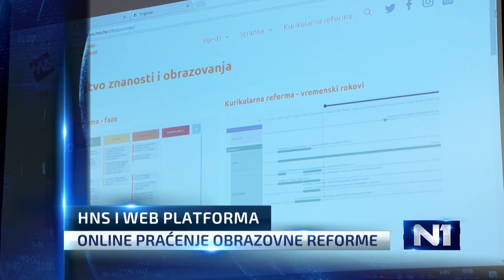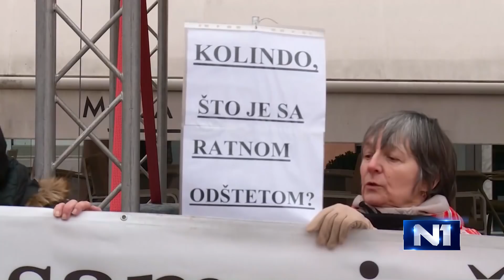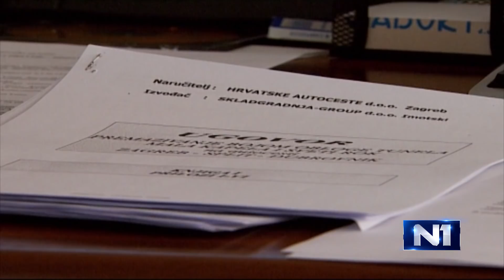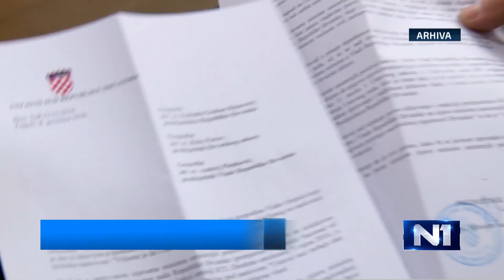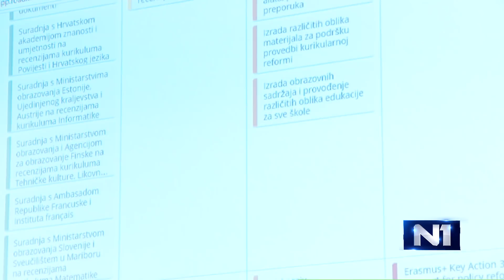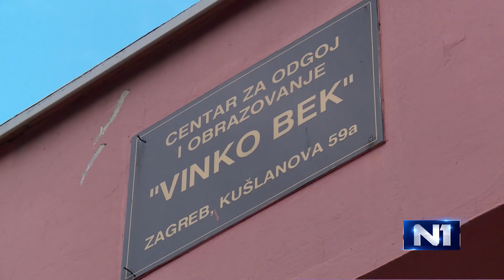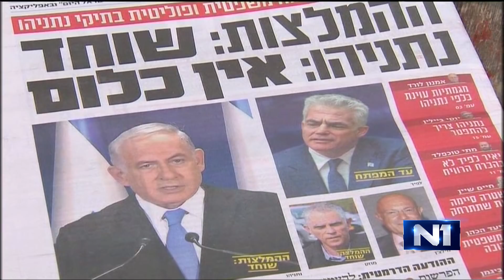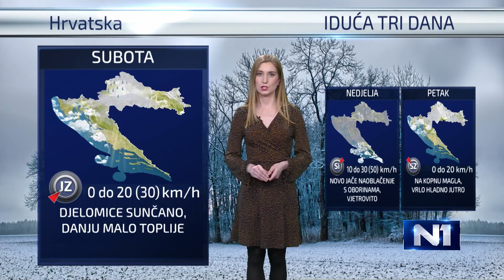Dnevnik u 18 /Zagreb/14.2.2018